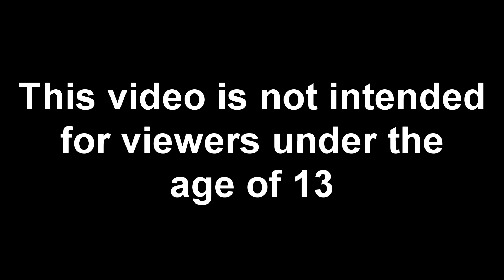THIS GAME'S SO FUNNY - ROBLOX BOXING LEAGUE FUNNY MOMENTS #1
Today we played boxing league, this game's so funny. I played with Cool_IMa and jxsiahz to get some funny moments and highlights from this new ROBLOX game.